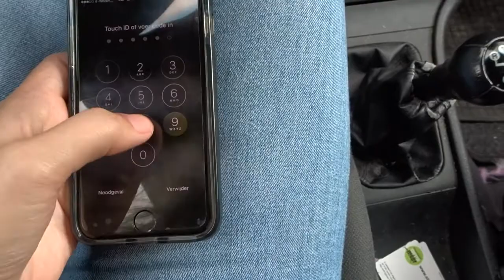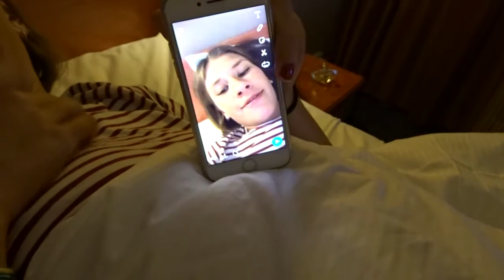DAG 1 ANTWERPEN - FredOnTour VLOG #1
Hello kijkers van het goeie leven! :)

Vandaag mijn eerste vlog voor jullie, Jazz en ik gaan samen Antwerpen verkennen en dat zien jullie vandaag in deze vlog!

Veel kijk plezier, Enjoy

* elke zondag probeer ik een vlog te uploaden
* elke woensdag komt een video online

- Muziek?
  Killercats - Kaibu - No copyright

* Social media?